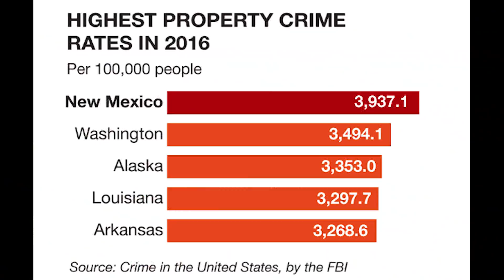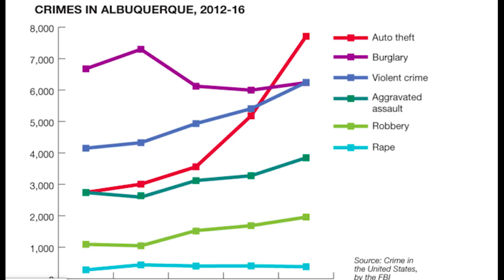The Most Dangerous States in America Are Getting Worse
According to FBI statistics, these are the states where you're most likely to be the victim of a property crime or violent crime. These rankings take into account statistics based on population centers and odds of being involved in a dangerous situation.

If you live in a dangerous city, you should try the Ring Video Doorbell. It's actually pretty awesome. Criminals hate it

Our goal is to combine recent data, fun videos, and thoughts about local culture into bite-sized snacks of shareable information. We call it bite-sized regional infotainment. We try to paint a picture of what’s happening in a region based on “Friday Night Science” — how’d you argue at a bar. To do that, we gather data from around the web to help determine a wide array of factors about where you live, things like safety, desirability, and culture.